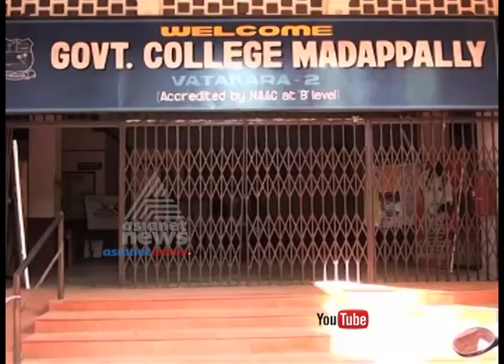Threatened by SFI Leaders alleges Malayalam HOD in Madappally govt college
'SFI leaders physically assaulted and threatened me says teacher in madappally govt college